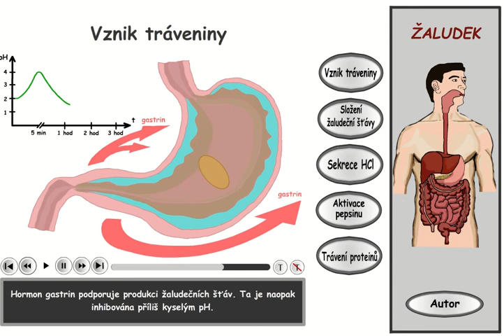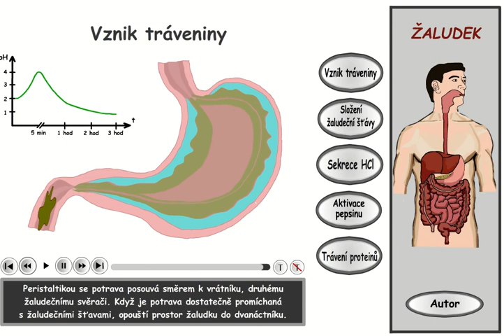Trávení, část 8: Žaludek - souhrn (vznik tráveniny)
Autor: David Šarboch, školitelka: Milada Teplá. Přírodovědecká fakulta, Univerzita Karlova,